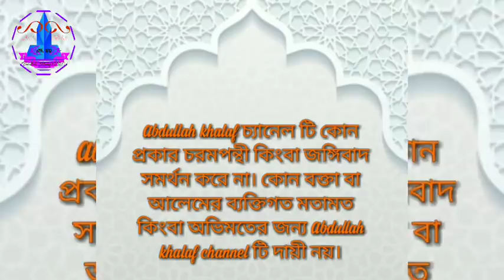দুঃখ- কষ্ট, দুশ্চিন্তা ও হতাশা থেকে মুক্তির সহজ উপায়||HOTASHA DUR KORAR UPAY[Abdullah Khalaf]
লাভ জনক আমল/ দুঃখ-দুর্দশা থেকে মুক্তির আমল।দুশ্চিন্তা ও হতাশা থেকে মুক্তির সহজ উপায়।
দুঃখ- কষ্ট, দুশ্চিন্তা ও হতাশা থেকে মুক্তির সহজ উপায়।

এসব কিছু জানতে চাইলে ভিডিওটি দেখুন
দুরুদ শরীফ পাঠের উপকারিতা,
 দুঃখ দূর করার উপায়,
 আপনারা জানতে পারবেন রোগ মুক্তির আমল,
 রোগমুক্তির জন্য দোয়া,
 আপনার চিন্তা থেকে মুক্তির উপায়,
 দুশ্চিন্তা দূর করার উপায়,
দুঃখ-দুর্দশার থেকে মুক্তির উপায়
 আপনার মনের দুঃখ দূর করার উপায়।

দোয়া কবুলের সবচেয়ে উত্তম ১২ টি সময়।  Doa Kobuler Sobcheye Uttom Somoy BY শায়খ আহমদ উল্লাহ [HD]

 New Bangla Waz 2018/পাপ ও ক্ষমা --আল্লাহ